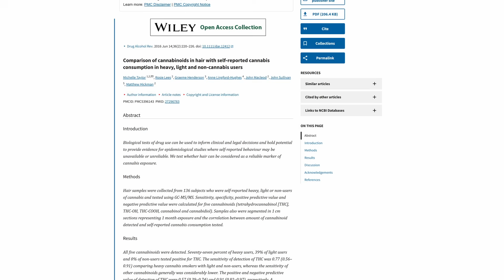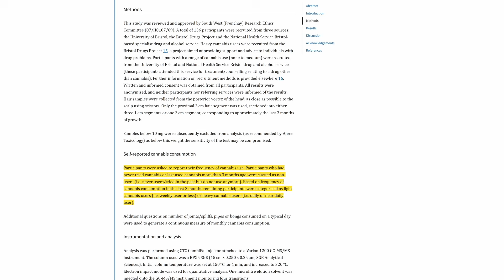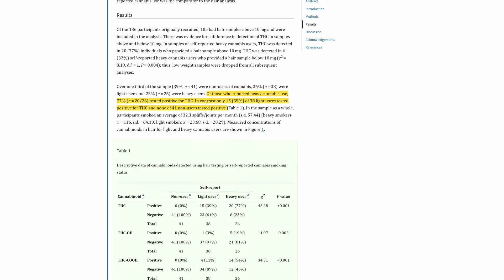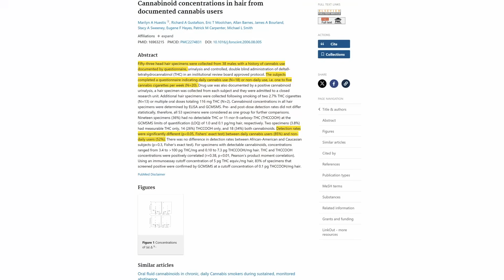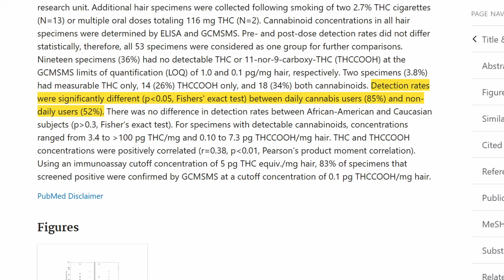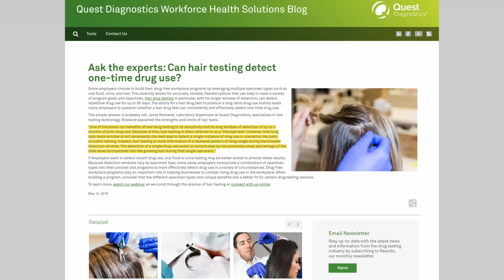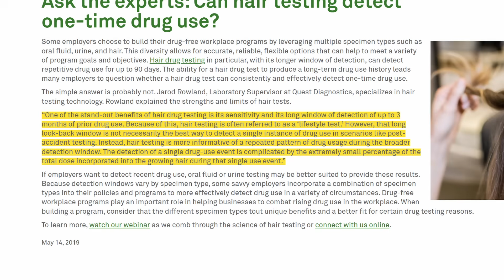Hair Drug Tests for THC: Accurate or Overhyped?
Check Dr. Nuesse’s preferred home drug test kits:
THC/Marijuana specific

Hair drug tests for THC claim to detect marijuana use for 90 days or more, but how accurate are they really? Dr. Matthew Nuesse explains the science behind hair follicle drug testing, including how THC metabolites bind to hair, false positives, and what can affect test accuracy. If you’re facing a DOT or pre-employment drug test, understanding how hair drug tests work can help you prepare and know your rights. Learn if hair drug testing for THC is reliable or just overhyped.